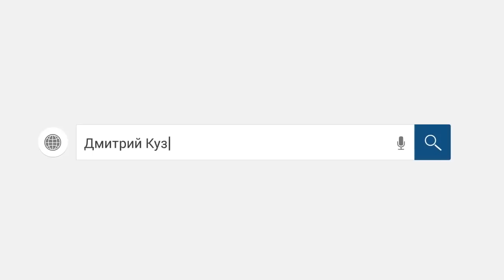Круто размазал. Сотрудник банка не смог. /слушать/ Как не платить кредит. Кузнецов. Аллиам.